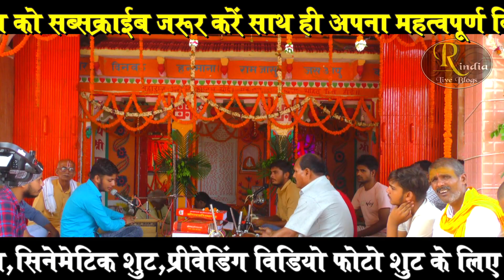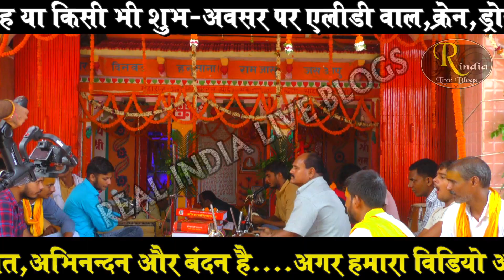लाइव ! दो सगे भाइयों का जलवा ! रामचरितमानस ! वीडियो तर्ज - हुस्न पहाड़ों का क्या कहना ! Shivam Dubey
रामायण स्थान - प्राचीन हनुमान मंदिर,मतेथू,भदोही,उत्तर प्रदेश
ब्यवस्थापक - संदीप सिंह, बबऊ सिंह, रमेश तिवारी आचार्य,तारा शंकर पाठक,राधेश्याम तिवारी,पप्पू सिंह ब्यास,त्रिलोकी पाठक,नागेंद्र सिंह, गिरजा शंकर पाठक
रामायण संपुट-
महावीर विनवउं हनुमाना राम जासु जस आप बखाना
मानस गायक - शिवम् दूबे
ढोलक - मुन्ना दूबे
कोरस -  शुभम दूबे
धुन-हुस्न पहाड़ो का क्या कहना
वीडियो शूट - विकास स्टूडियो भदोही
साउंड - मंगल साउंड ज्ञानपुर

Cover ! you tube instrumental ! You tube ramayan ! You tube best ramayan video ! Youtuberamayan ! U tube ! You tube best channel ! Real india live blogs ! Live ! Path ! Ramayan ! Ramcharitmanas ! Filmi dhun ramayan chaupai ! लाइव ! रामचरितमानस ! गजब का रामायण ! फिल्मी धुन में रामायण ! वीडियो_तर्ज ! फिल्मी धुन रामायण तर्ज ! Ramayan ki chaupai ! Video ! दो सगे भाइयों का जलवा ! Do sage bhaiyon ka ramayan ! Shivam dubey ramayan ! Shubham ! हुस्न पहाड़ों का क्या कहना रामायण ! husn pahadon ka kya kehna ramayan

लाइव ! मुस्लिम भक्त गजब का रामायण ! वीडियो तर्ज-ओ मैया तैने का ठानी ! Ramayan Ki Chaupai ! Moh.Islam

लाइव ! फिल्मी धुन कोयल सी आवाज़ ! वीडियो तर्ज - फूल तुम्हे भेजा है ! Ramayan Ki Chaupai ! Simpi Arya

बिल्कुल क्लीयर आवाज में रामायण ! Matuk Singh Madhur ! Real India Live Blogs ! You Tube Best Channel

लाइव ! फिल्मी धुन में गजब का रामायण ! वीडियो तर्ज - तू बुला ले ! Ramayan Ki Chaupai ! Ravi Gautam